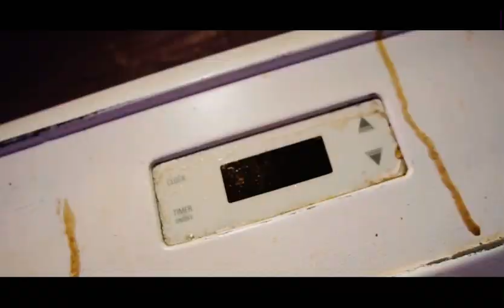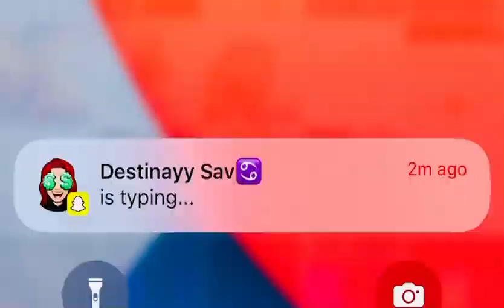Gbghilowween 90sGuy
vision shit by @spookyspookyfilms